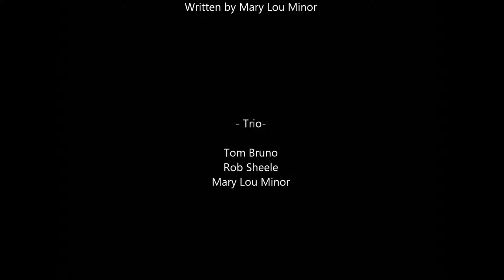Once Was A Time -- Mary Lou Minor Trio